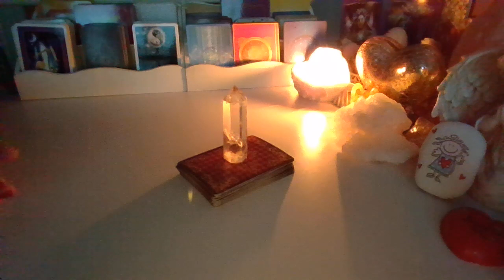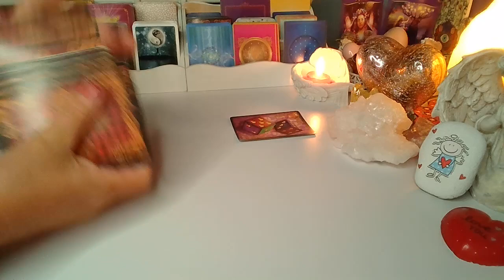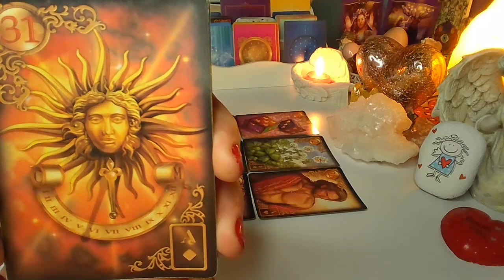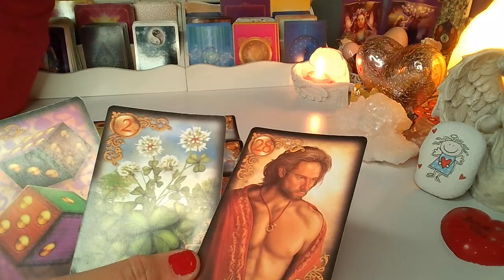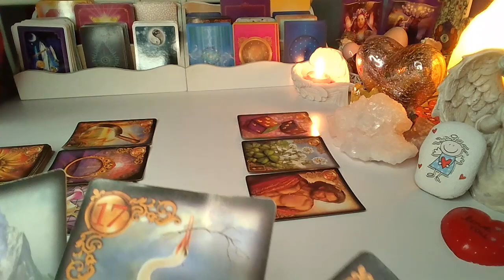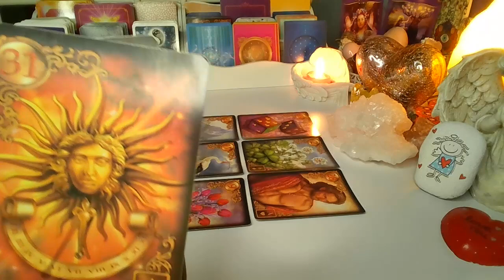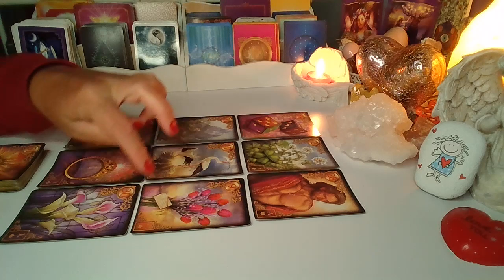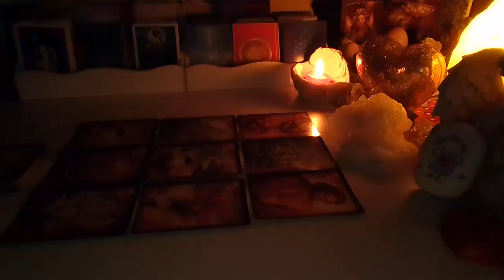Orakel ❤️ JEGO MYSLI, UCZUCIA I ZAMIARY ❤️9 Kart LENORMANDA❤️ wrozby porady magia ❤️